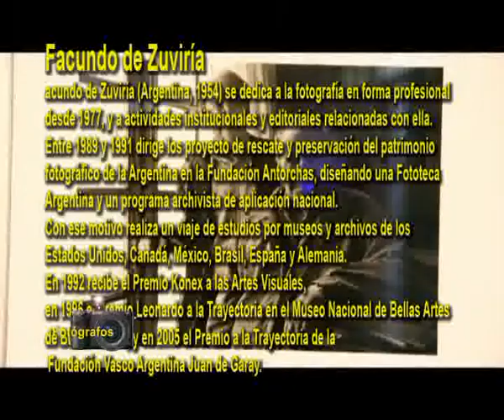fotografos de raza nota fotografo Zuviria muestra MNBA 05 DE AGOSTO 2012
En este estacio de Fotografos de Raza TV comparte la apertura de la muestra fotográfica realizada en el MNBA NEUQUEN ...